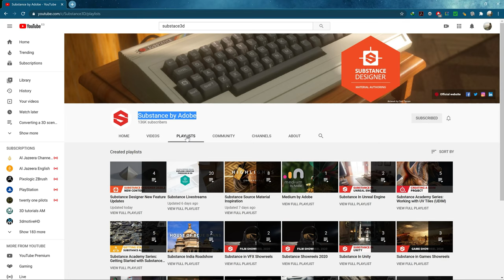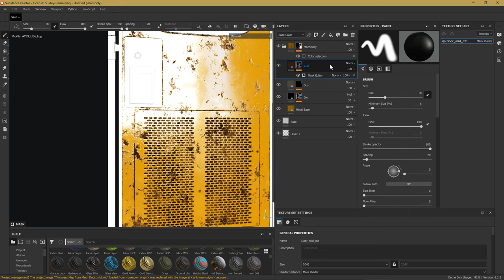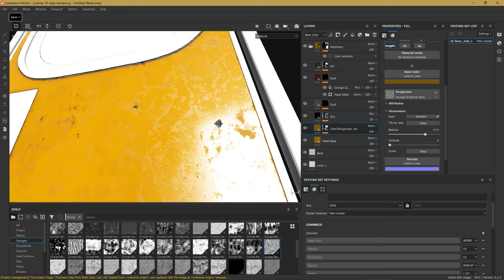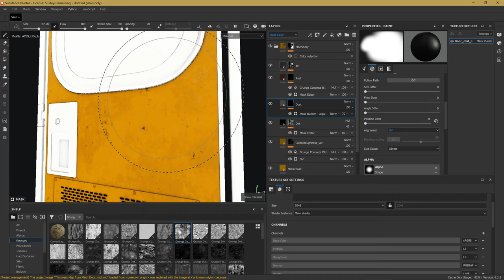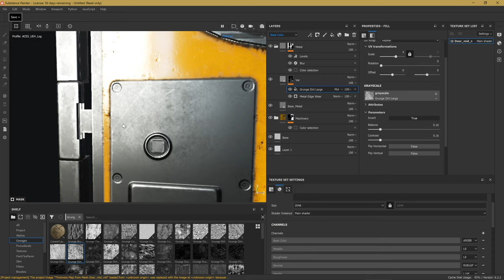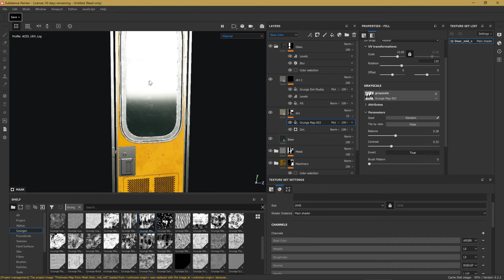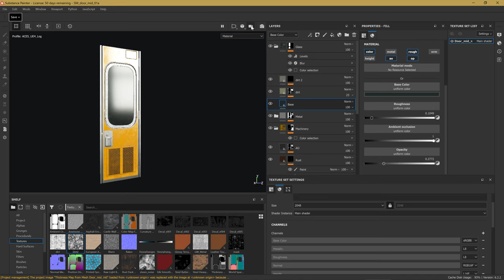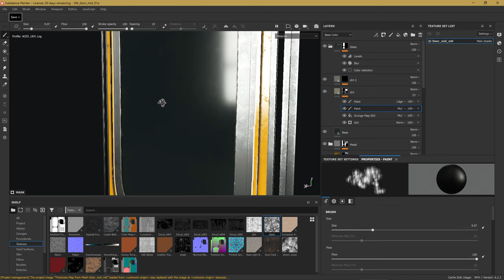12- Texturing example in Substance Painter (Arabic)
Using the lowpoly mesh and the baked mesh maps that was created in the last parts.. in this video I started to texture the door with PBR workflow, and tried to show some simple texturing tricks in Substance Painter, and then I did a simple Iray render test in the end of the video with some post process effects to test the textures.
In the next video will reimport the new lowpoly door mesh in Unreal Engine to replace it with the old one and export the textures that I created and plug them in the correct material slots.
Will do after that different examples in the rest of the train till I finish the scene and then lighting, effects, post process, ..etc.
I recommend that you watch some of the beginner tutorials in Substance by Adobe channel, in case you are starting to learn Substance Painter.
If you're working in Unreal Engine, for more accurate results I recommend that you use ACES LUT for Substance Painter, you can download it from this Gumroad link by bleleux: